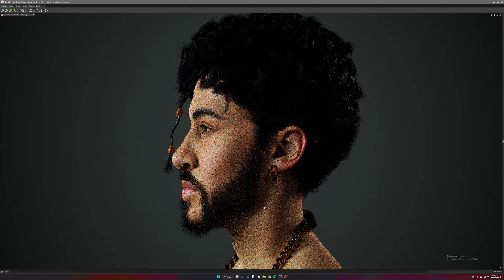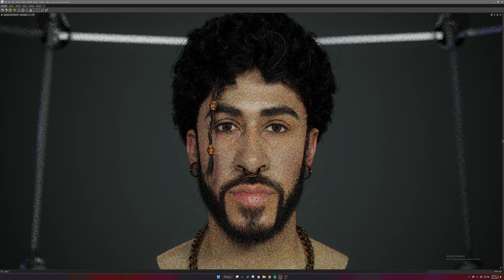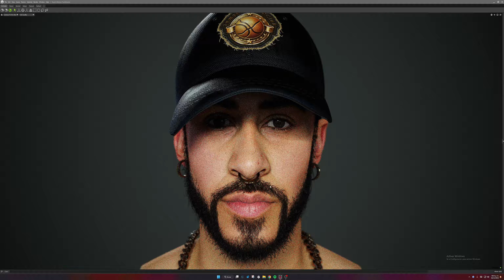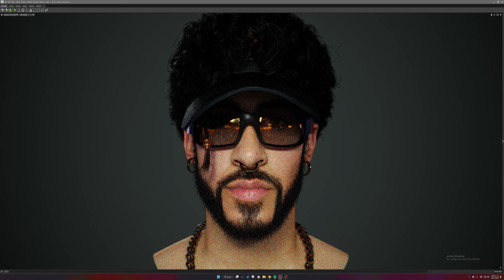Bad Bunny | Tributo | Retrato en 3D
Saludos trabajo para rendir tributo a una leyenda en Puerto Rico, para  Bad Bunny, El Conejo Malo.